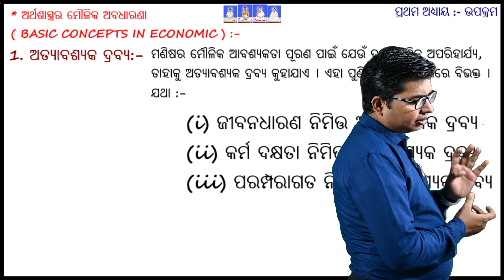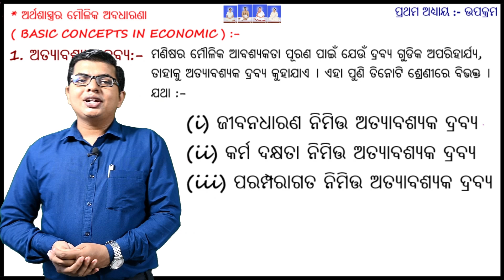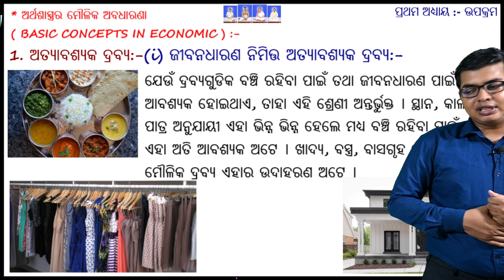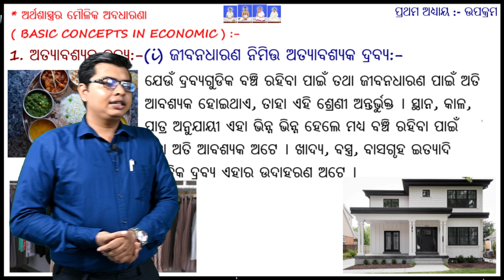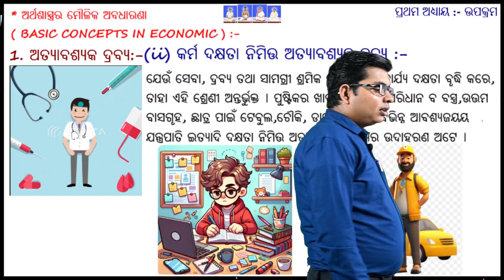ଅତ୍ୟାବଶ୍ୟକ ଦ୍ରବ୍ୟ କ'ଣ ? | +2 2ND YEAR ECONOMICS | UNIT-1- ଉପକ୍ରମ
ଅତ୍ୟାବଶ୍ୟକ ଦ୍ରବ୍ୟ କ'ଣ ?
+2 2ND YEAR ECONOMICS
UNIT-1 - ଉପକ୍ରମ

ଜୟଗୁରୁ

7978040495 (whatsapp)